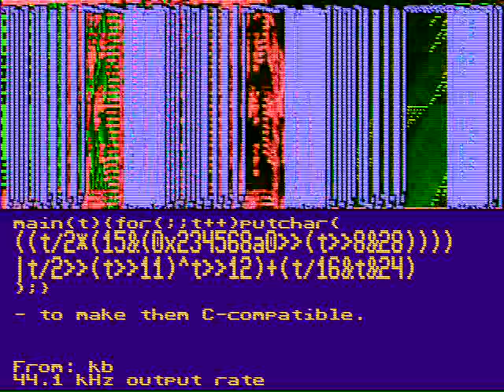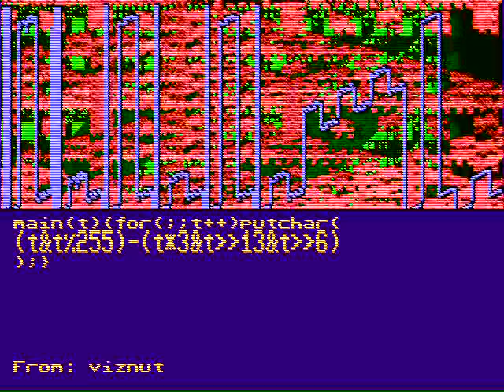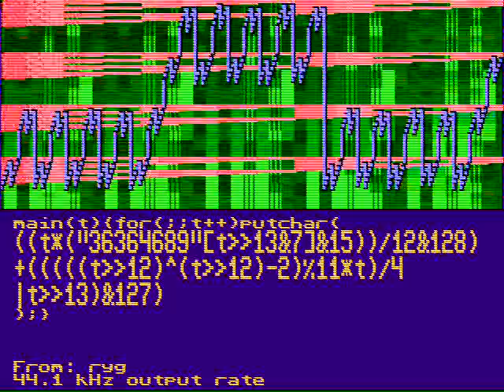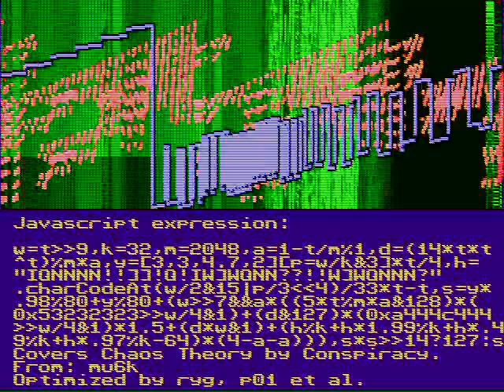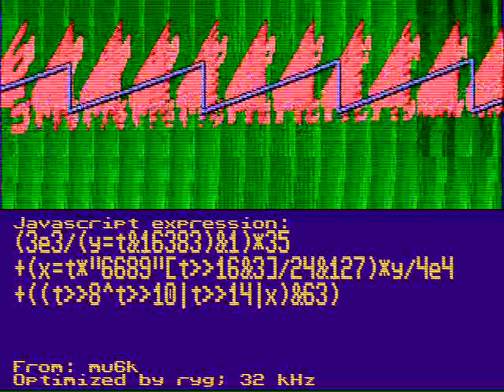Bytebeat: Music from very short programs - the 3rd iteration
Very short C programs and Javascript expressions generating musical output. This is the third video in the series.

You can also join the IRCnet channel